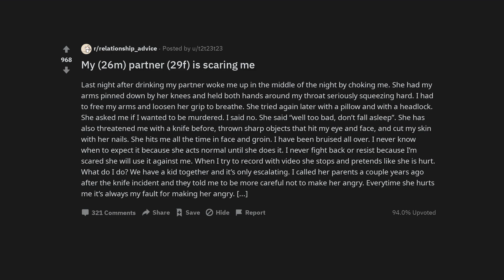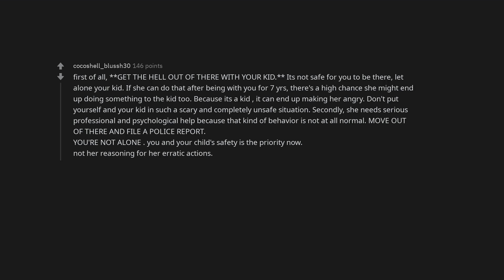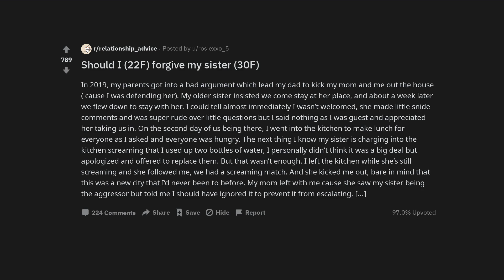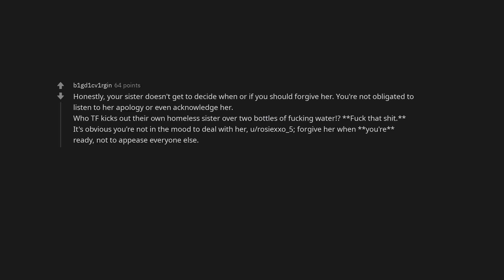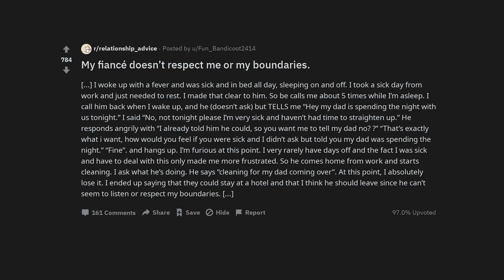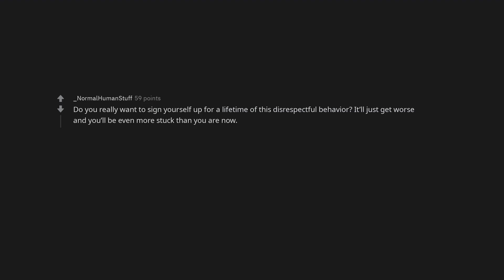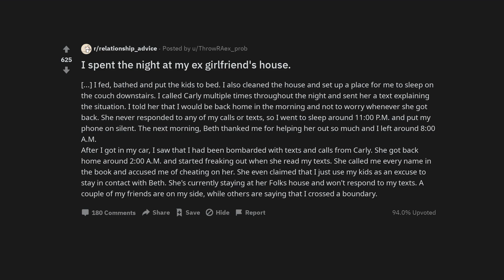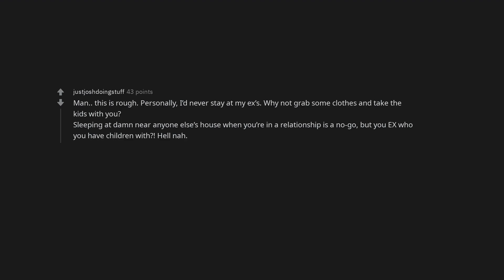My (26m) partner (29f) is scaring me